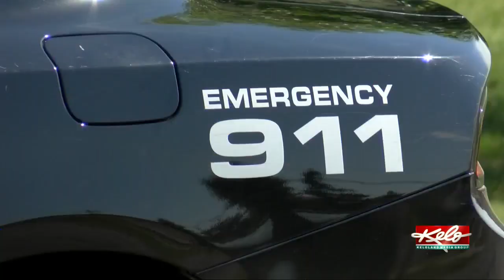Authorities in Rapid City investigating multiple shots fired at apartment complex